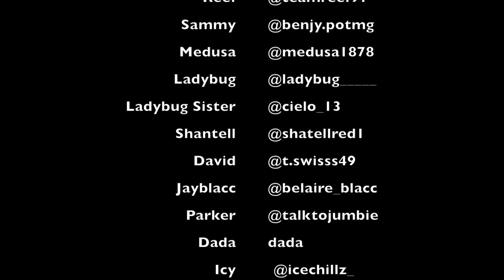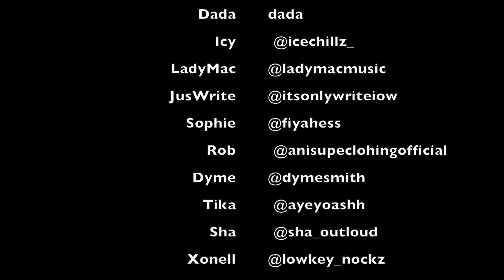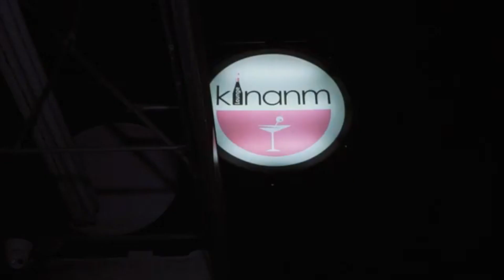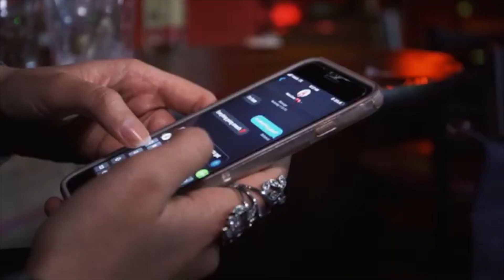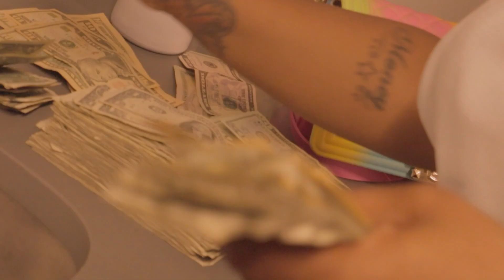THE B.U.S.H Season 2 EPISODE 4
The bush web series trap comedy winners of best comedy 2019 Urban Web Series Awards Lady Bug goes back to the hood and face problems, Lil bit goes back to the hood to deal with problems, Reef move out the hood and get in problems